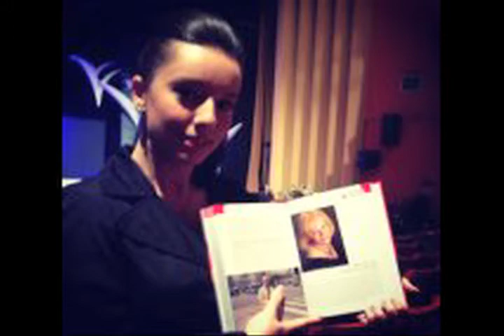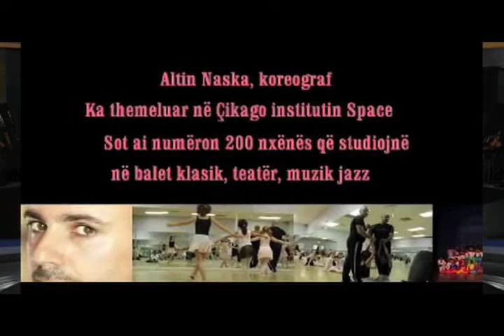Intervista e Kryeredaktores se ATSH=se, Znj Flora Nikolla dhene Alba Life TV ne NY